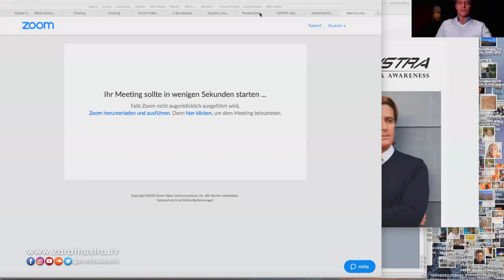Spiritual Teacher Zarathustra | Connect to the Buddha within and get centered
Zarathustra's teachings contain the essence of all major spiritual paths but remain focused on what works and ignore what does not. His methods in the field of life coaching, self-healing and mindfulness all transcend and empower the individual—creating an advanced yet easy-to-practice series of teachings.

By listening to his discourses and applying the insights and meditations suggested; you will be able to rapidly overcome anxiety, depression and discover inner peace and inner silence and reach a balanced emotional state which leads to enlightenment, the ultimate happiness.
For more information about Zarathustra's 5D Academy of Higher Consciousness, Upcoming Events, Workshops or 5D Quantum Healing & Awareness Training Programs, please